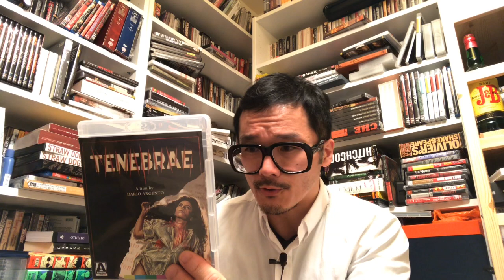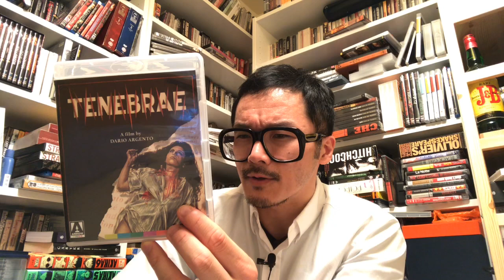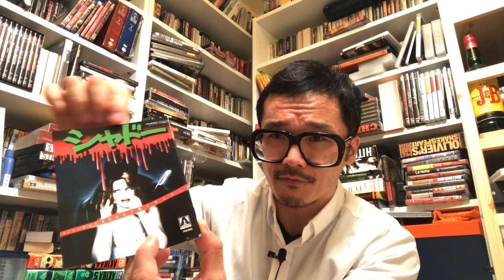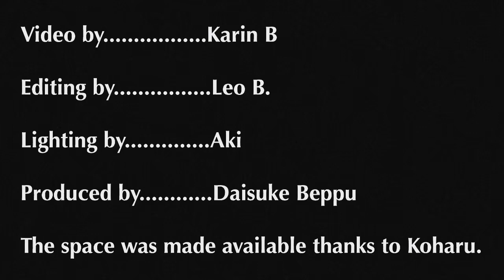The Films of Dario Argento 7: Tenebrae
Here is another Argento film, one where he revisits the giallo genre and arguably goes about redefining the genre for the 1980s.